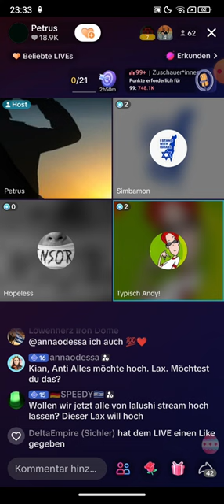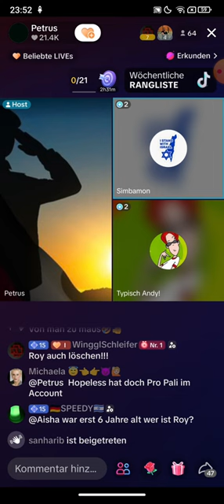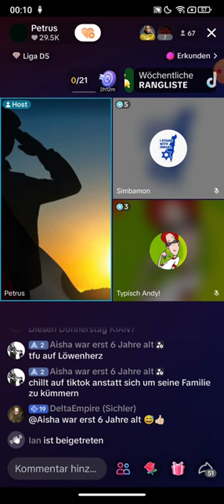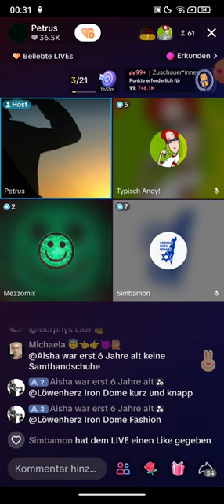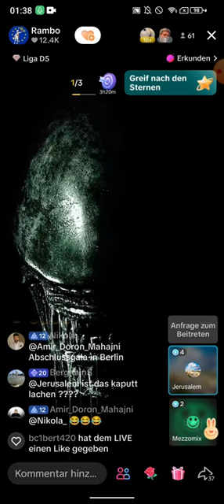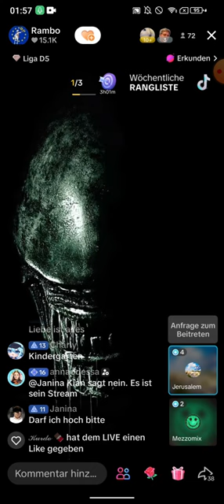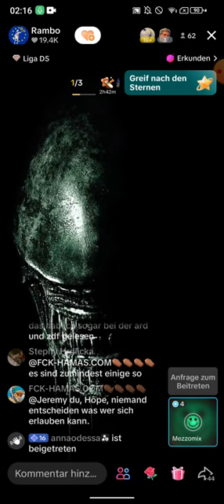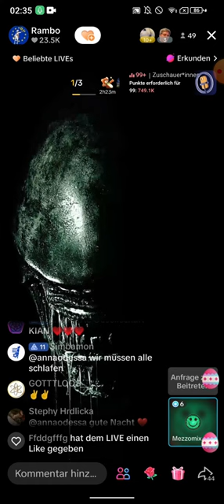Ex Muslim Kian 26.03❗❗ Lasst uns das Aussergerichtlich klären und den Streit beenden. Bist du dafür?